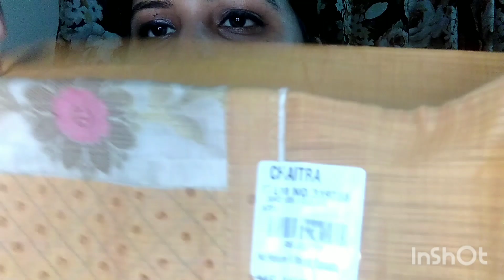Unstiched Suits Haul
हेलो दोस्तों
                 आज मैंने आपके साथ कुछ अपने अनस्टिच्ड सूट शेयर किए हैं .. उम्मीद करती हूं कि आपको पसंद आए होंगे .. अगर आपको मेरी वीडियो थोड़ी सी भी पसंद आई हो या कोई भी और वीडियो जो मेरे चैनल पर है तो प्लीज मेरे चैनल को सब्सक्राइब करके जाइएगा अगर आप  नए  हो .. धन्यवाद